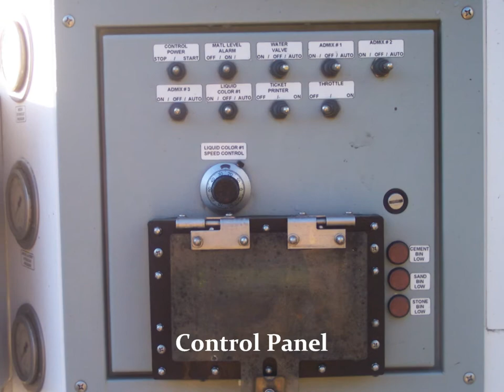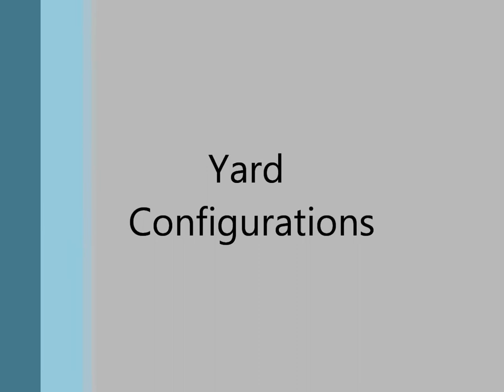Volumetric Movie.wmv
Tour of a volumetric mixer and how it works.